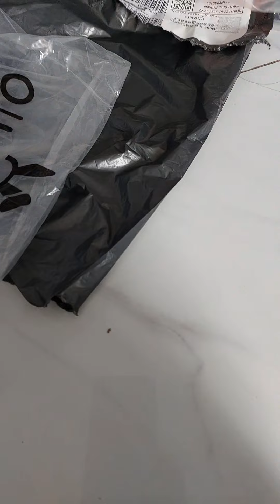😍😍វីដេអូ Unboxing ទៀតហើយ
វីដេអូពិបាលមើលបន្តិចព្រោះអោយក្មួយប្រុសថតអោយ☺☺😊 ។